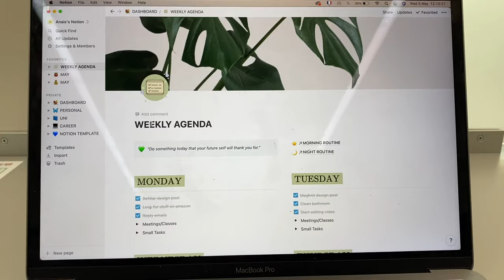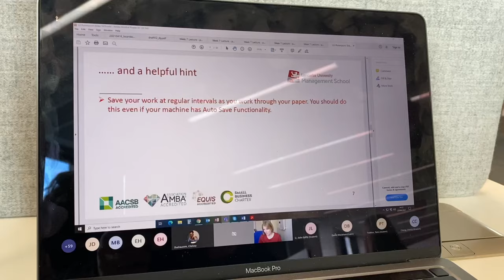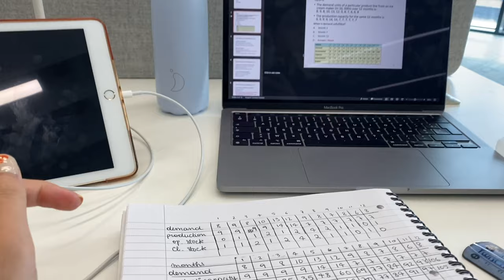lancaster vlog ⎮studying for exams, friends, uni life ☆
hey guys! this week's video is a small and chaotic vlog of a few days in my life. my life is looking pretty much the same everyday lately so sorry for the lack of content but hopefully i'll have more fun content soon!!

socials!!
☆ instagram: anaisrimaud / capturedbyanais / veganbyanais
☆ vsco: anaisr

FAQs
☆ where are you from? i’m half french half thai
☆ where do you live? lyon, france
☆ where do you study? lancaster university in the uk
☆ how do you edit your videos? i use final cut pro

music!!

hi, i’m anais and welcome to my channel! i post lifestyle videos, tutorials and vlogs! i’m passionate about photography, becoming the best version of myself and learning how to live more sustainably! subscribe if you want to see more!

anais ♡